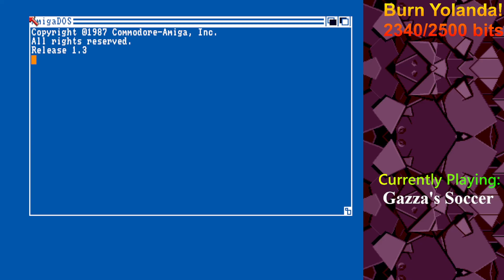Amiga Zeal Extra - Gazza's Super Soccer - 30 11 2023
Grab a pie and down a pint, and prepare to murmur with the rest of the crowd, as we engage in a very perplexing game of footy.